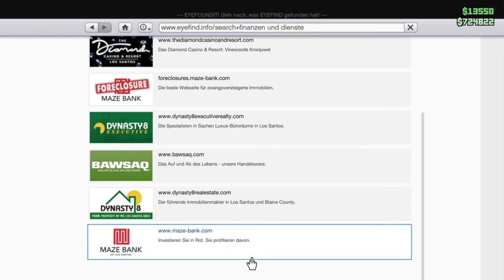GTA V Online #230 Kampf an der Villa